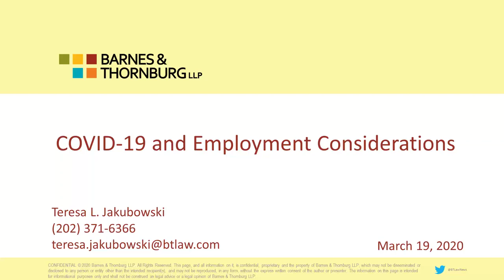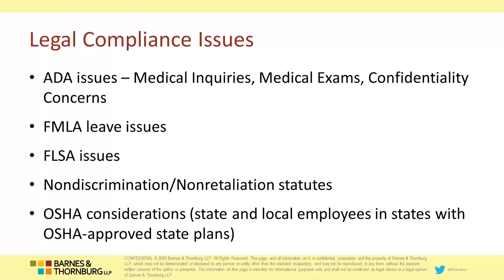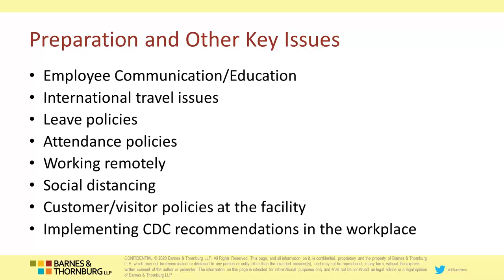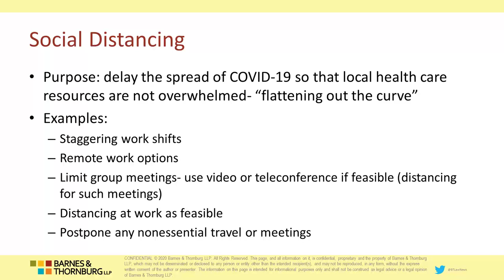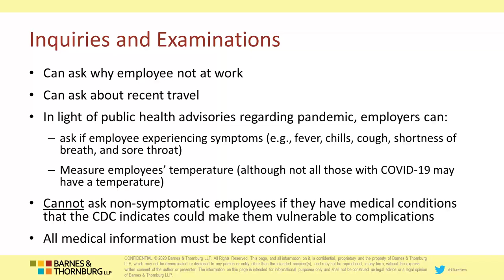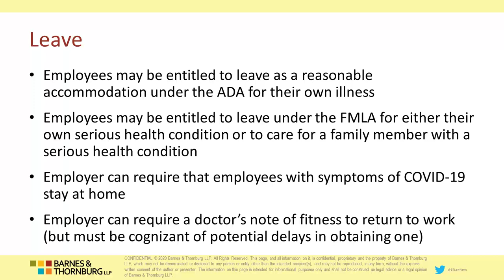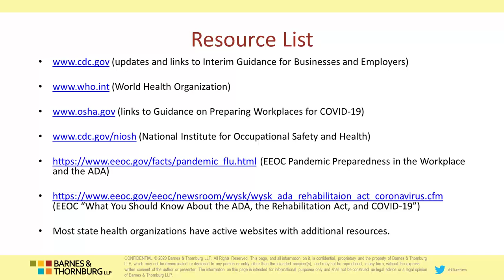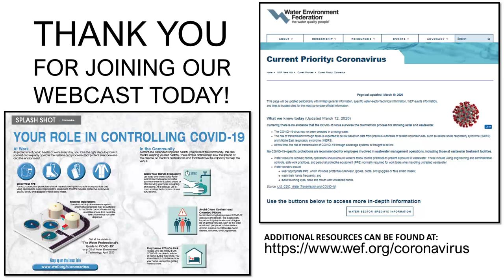Pandemic Continuity of Operations (COOP) Essential Personnel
If you have any questions for the speakers, please send them to and we will collect and forward them along for replies.